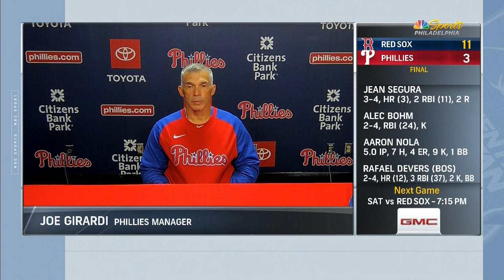An EXASPERATED Joe Girardi following 11-3 loss to the Red Sox | Phillies Postgame Live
Yet another three-error game from the Phillies led to an 11-3 loss to the Boston Red Sox on Friday night, and manager Joe Girardi didn't seem all too pleased. Hear from the skipper and the Phillies Post Game crew's reaction to Girardi's comments.